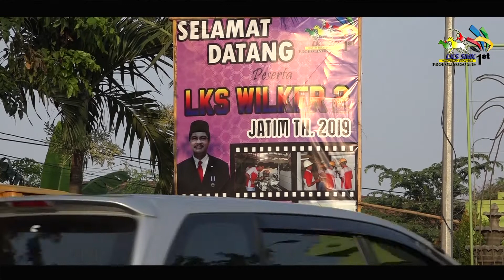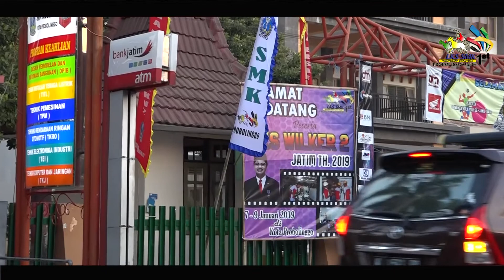SAMBUTAN KEPALA CABANG DINAS SMA/SMK KOTA/KAB PROBOLINGGO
Live Streaming Radio Avpro 107.70 SMKN 2 PROBOLINGGO